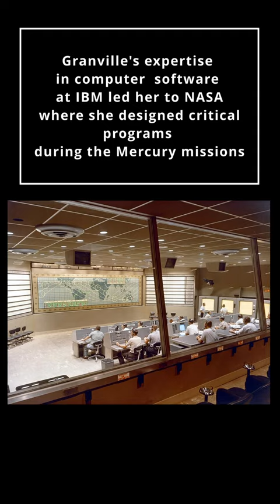Who created Rocket Science in the first place?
Description: Dive into the remarkable story of Evelyn Boyd Granville, the second African-American woman to earn a Ph.D. in mathematics, and a pivotal figure at NASA during the space race. From her groundbreaking work at IBM to her vital contributions to Project Mercury and the Apollo missions, Granville's journey is a testament to her brilliance and determination. Beyond the cosmos, her passion for education has inspired countless students to pursue careers in STEM. Join us in celebrating the legacy of a woman who calculated the path to the stars and paved the way for future generations
I love to help my audience excel in the tech industry